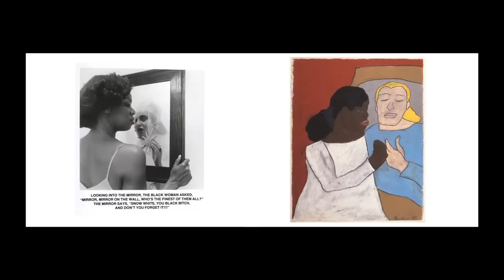In Conversation: Mickalene Thomas and Carrie Mae Weems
Artists Mickalene Thomas and Carrie Mae Weems talk with curator Eugenie Tsai about using their work to challenge conventional ideas of beauty, race, and gender.

This event took place at the Brooklyn Museum Saturday, January 5th, 2013

Mickalene Thomas: Origin of the Universe